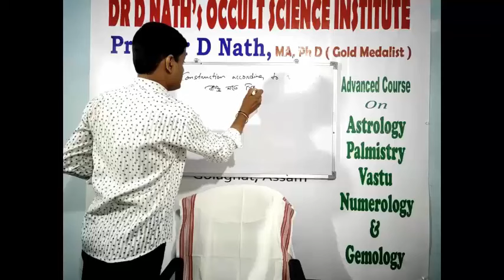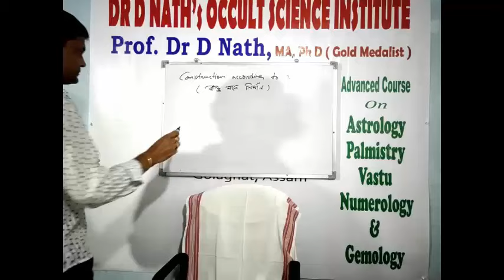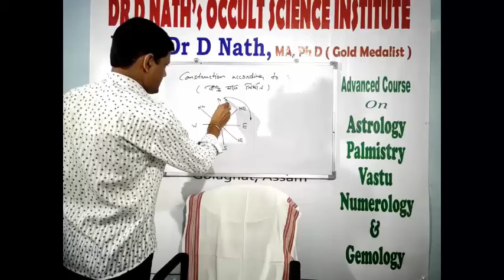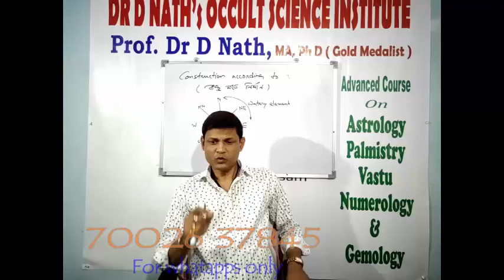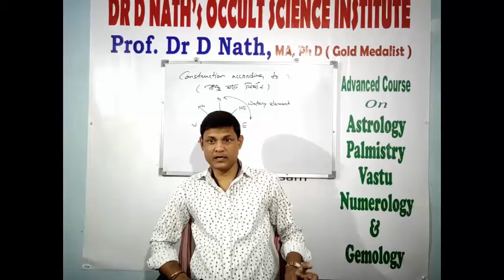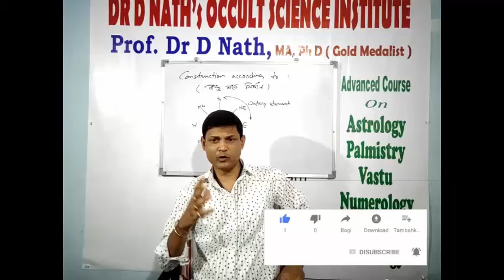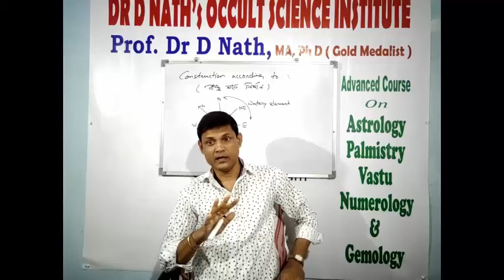বাস্তু আৰু পানী ॥ Water and Vastu || Water for wealth, Happiness....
বাৰীৰ কোন দিশত পানী ৰাখিব ? কোন দিশত ৰাখিলে কি কি ফল পাব ? Vastu Sastri Dr Debajit Nath, MA, Ph D ( Gold Medalist)